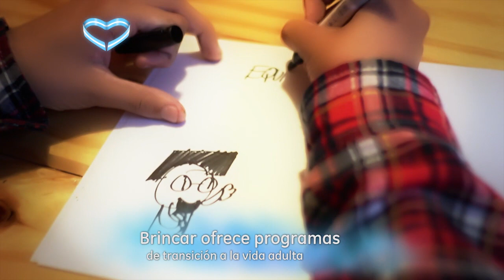Carina Morillo - Premio Abanderados de la Argentina Solidaria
Carina fue elegida Abanderada entre miles de postulaciones de todo el país.
Carina creó Brincar para contribuir al desarrollo integral de niños y jóvenes con autismo.